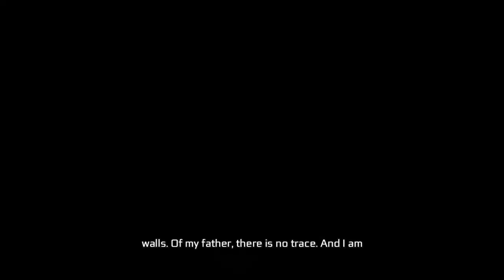Assassin's Creed 3 Remastered : Sequence 11